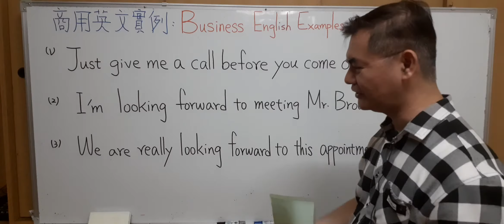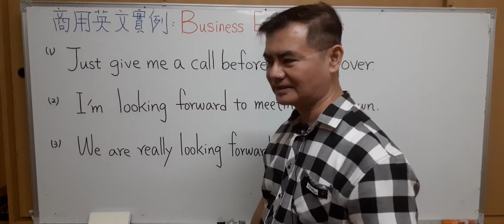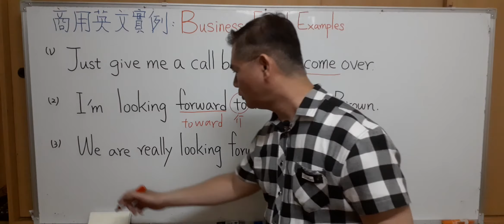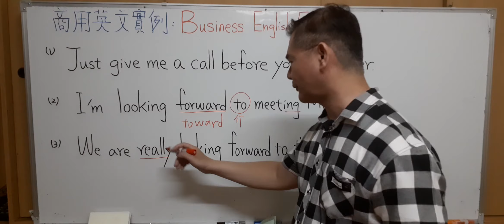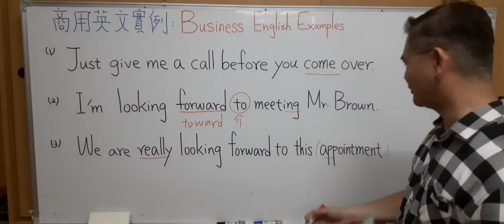Mr.Chen英文教學--商用英文實例: Business English Examples10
商用英文實例: Business English Examples
1 Just give me a call before you come over.
你來之前打個電話給我就可以了。
2 I'm looking forward to meeting Mr. Brown.
我期待和布朗先生見面。
3 We are really looking forward to this appointment.
我們真的很期待這次的會面。